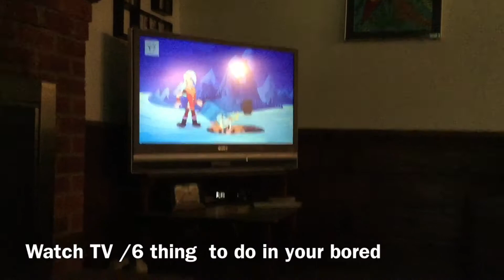Eight things to do when you're bored!👩🏼‍💻⛲️🏖🛤⛰🐶⚽️